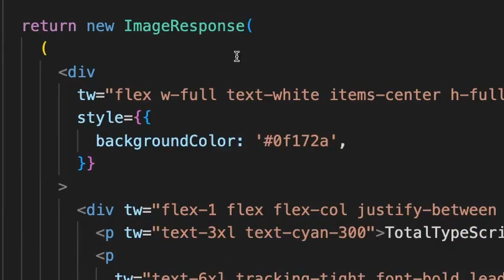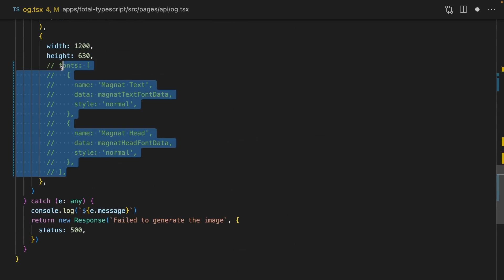Vercel's OG image service is incredible